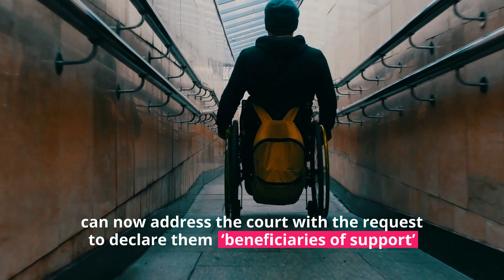Supported decision making: The case of Georgia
In this video series, Mental Health Europe shines a spotlight on supported decision-making. This human rights-based approach allows people with psychosocial disabilities to pursue goals, make their own choices and exercise control over things that matter to them.

The video series supports the release of a joint report on supported decision-making for people with disabilities which highlights recent developments in Europe.